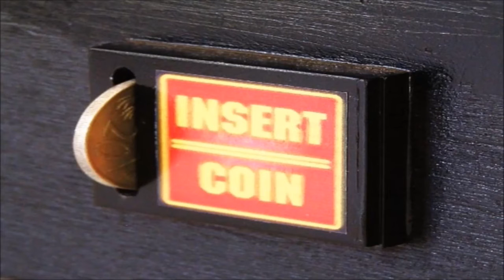Pac Man vs The Flash